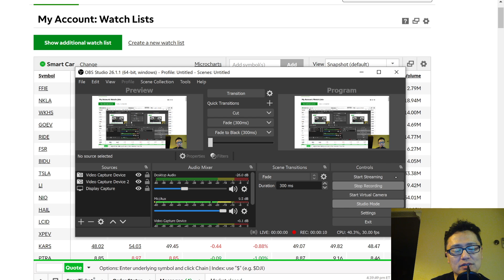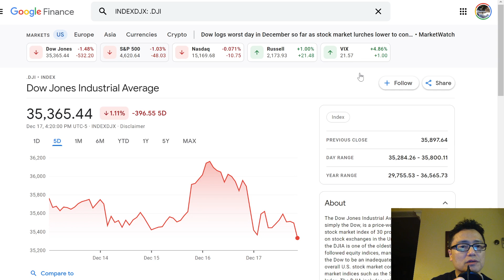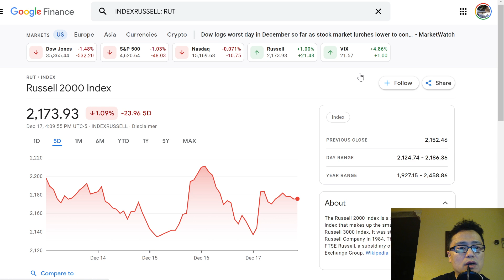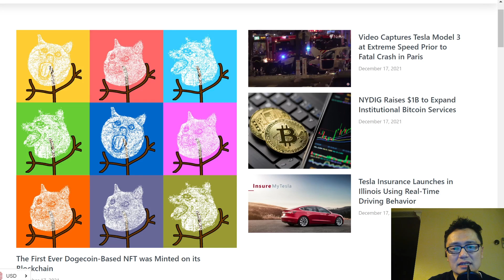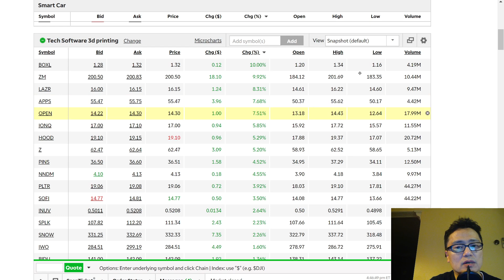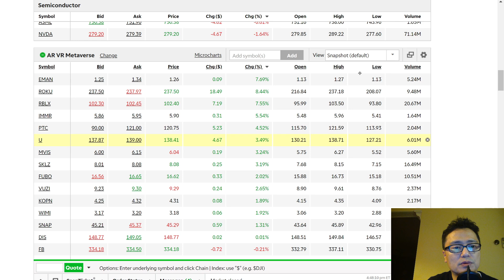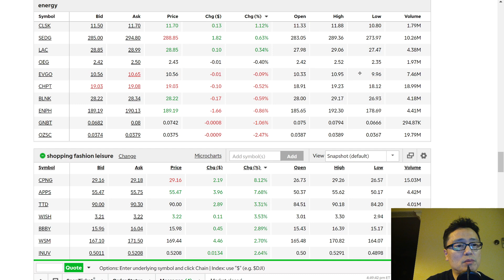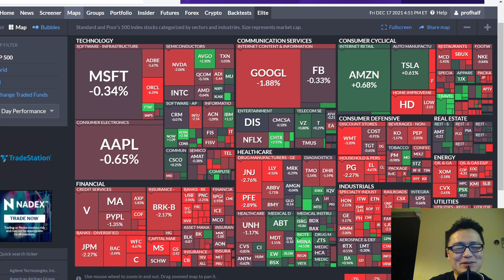이번 한주도 고생 많으셨습니다!/이번주 혼돈의 미국시장 정리/중소형주(NTLA,TDOC,APPS등)선전!/테슬라 주식 언제 다파나?일리노이 보험소식/JP Morgan(JPM) 벌금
루시드 프로테라 소파이빙고 뷔직스 AFRM NVDA APPS등등/ 라방 12월일한국 밤11시(미국 동부 아침 9시;서부 아침 6시 )/라방은 월,수목,금요일 미동부 아침 9시 장시작 30분전에 합니다~^^  투자원칙과 비중공개 미투리정모는 미동부 토요일 아침 10시입니다~ 테슬라, 스마트카, 바이오, 드론, AR주식 다룹니다~^^ 오늘도 기쁜 하루되세요~~~영상제작을 위해 열심히 리서치하고 있습니다~좋아요, 구독, 알람설정과 댓글은 저의 영상제작에 큰 힘이 됩니다~ 미투리 마을 정모는 2025년 10월 첫째주 토요일 낮12시 엠파이어 스태이트 빌딩 전망대에서 할 예정입니다~ ^^ 2026년 정모는 올란도 디즈니월드~^^

ZOM (Zomedica Corp. 조메디카) vs. IDXX(아이덱스);
VYNE (Vyne Therapeutics 바인 테라퓨틱스)
AGTC (Applied Genetic Technologies Corp 어플라이드 지네틱스 테크날러지는 코)
CTXR (Citius Pharmaceuticals 씨티어스 파마세티컬)

QCOM
MSFT